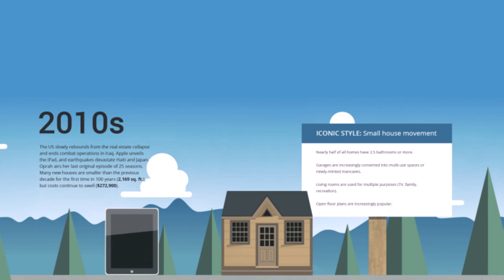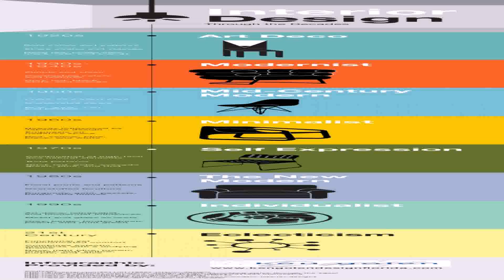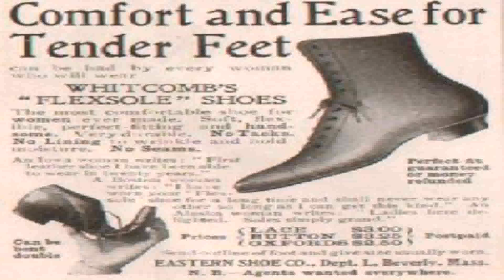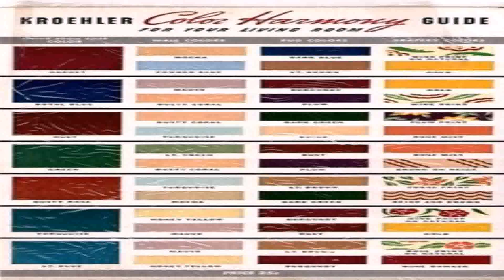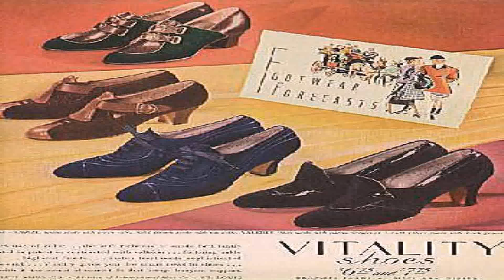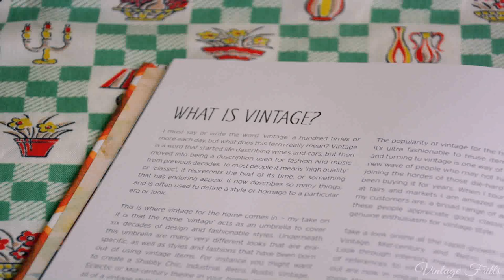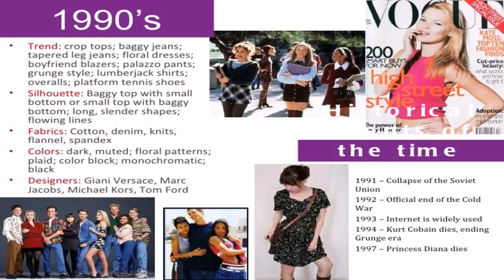Home Styles Through The Decades (see description) (see description)